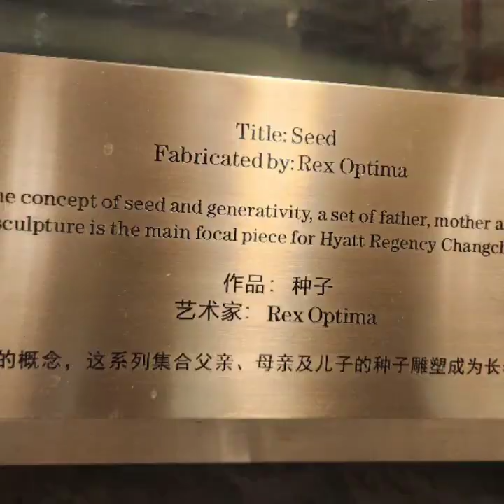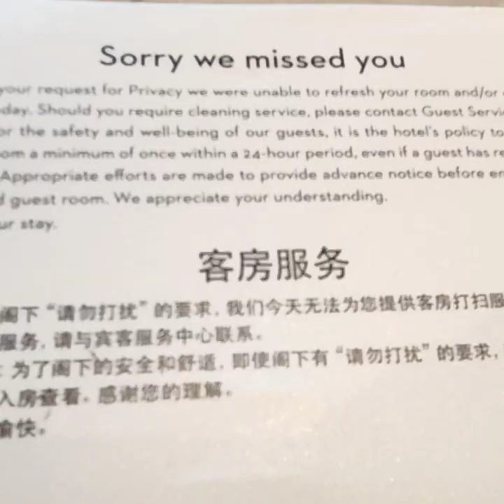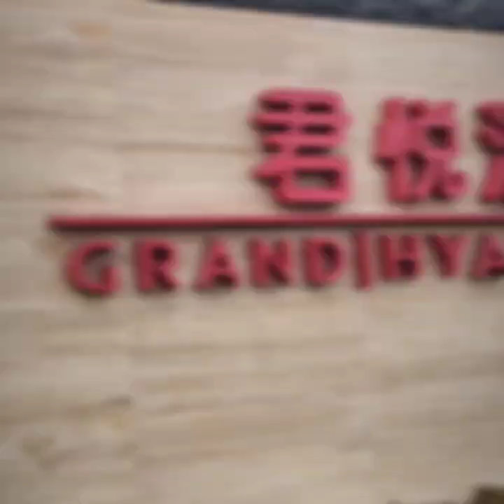Dongbei Region China Hotels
Harbin,  Changchun,  Shenyang,  Dandong,  and Dalian